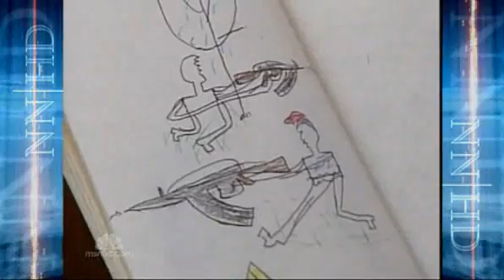msnbc com video Darfur refugees refuse to be broken